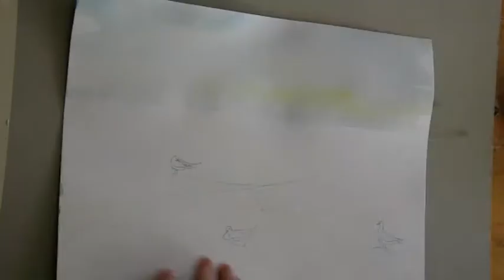Red boat and seagulls. Watercolour painting.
A very simple little seascape using Winsor & Newton Cotman Watercolour paints. I used W&N Designers Gouache for the seagulls.